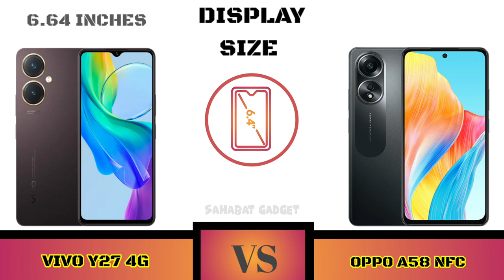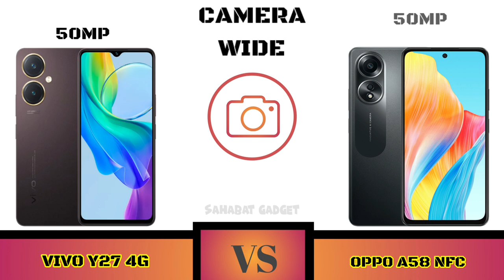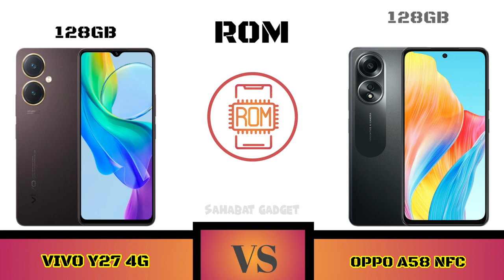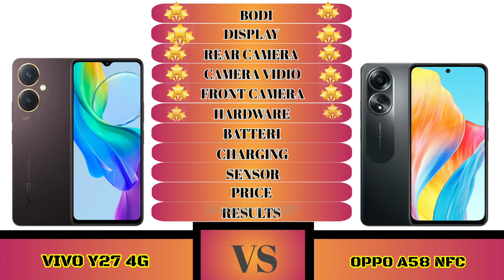Full Comparison Vivo Y27 4G VS Oppo A58 NFC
Halo Sahabat gadget welcome to Comparison Vivo Y27 4G VS Oppo A58 NFC

Shopping Link 🔥📲👇
Vivo Y27 4G

Sahabat Gadget